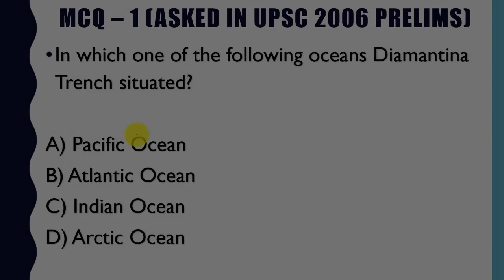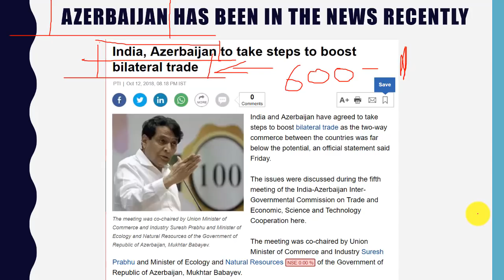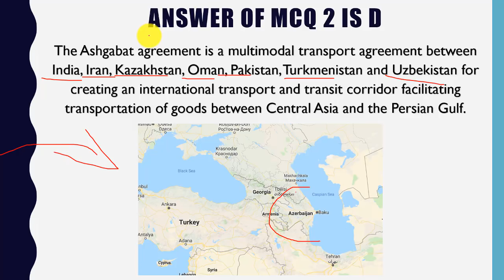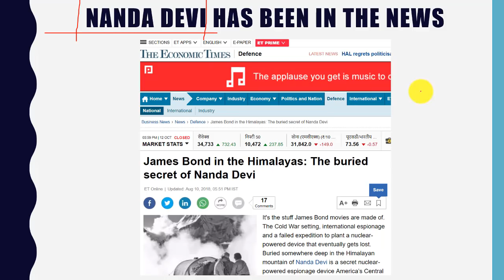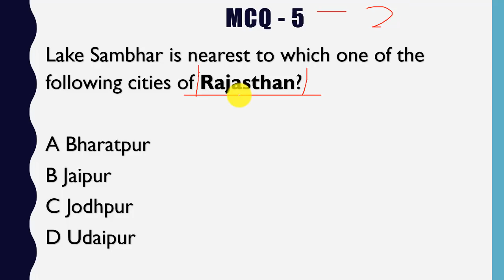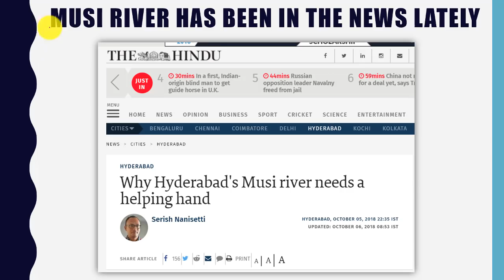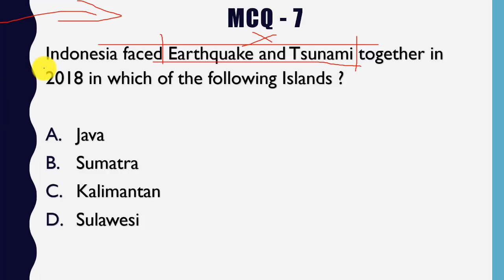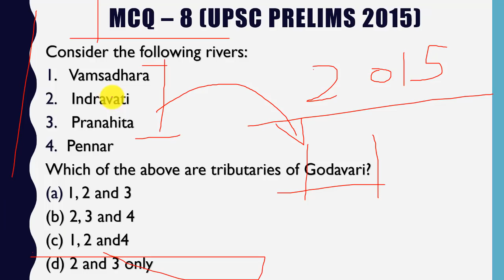Map practice for UPSC 2019 - Set 7 - Places In News - Current affairs 2018 - 19